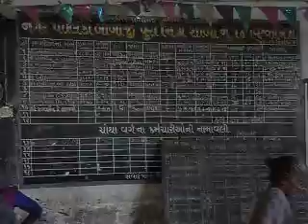One Room School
Have you ever observed a school (std 1 to 8) operative in one hall? This School "DAYARAM PRATHMIK SALA" is operative at Mujmora Vadodara since last 40 years.
Many Political Leaders has visited school for motivational caused, but could not see or felt the need?? Annoying...Isn't it